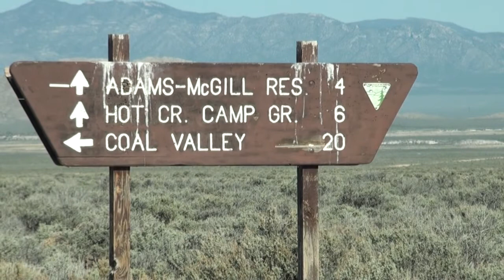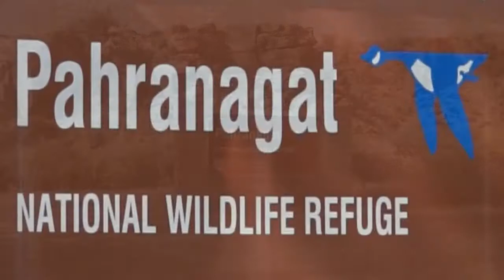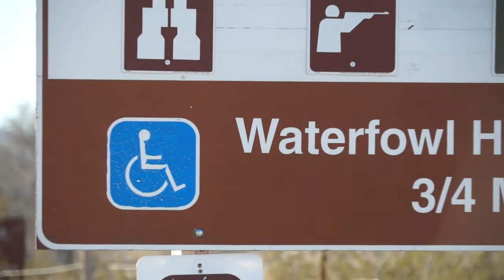Desert Water - Pahranagat National Wildlife Refuge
Documentary video; shot and edited by Thure Johnson. Music by Gillicuddy (Free Music Archive), and Josh Woodward